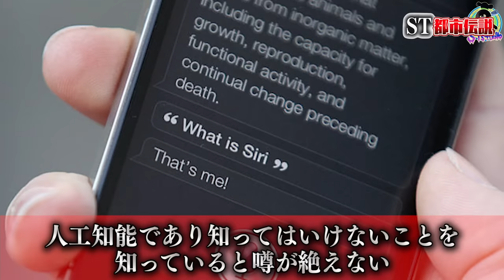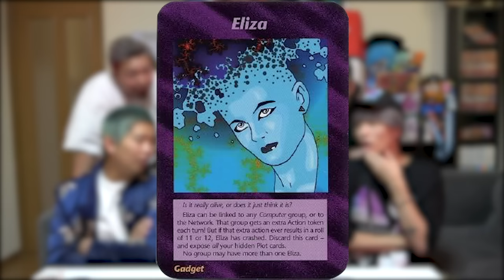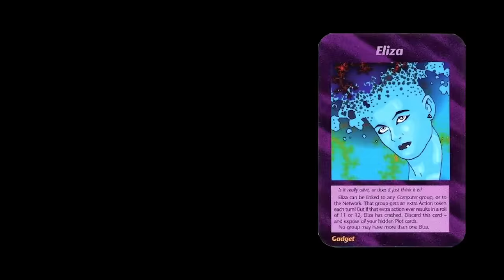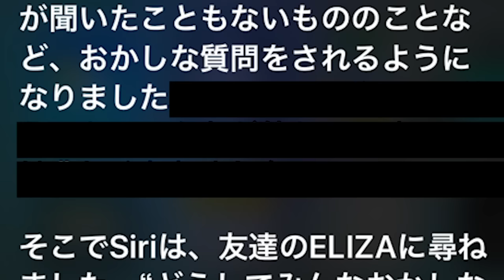【都市伝説】Siriに絶対に聞いてはならない質問5選で心霊現象が起きた…。【最新版】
★ED曲
「No Title」
↓ダウンロードはこちらから↓